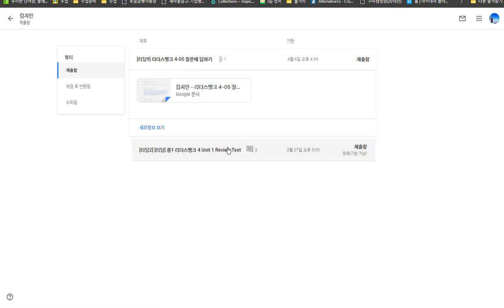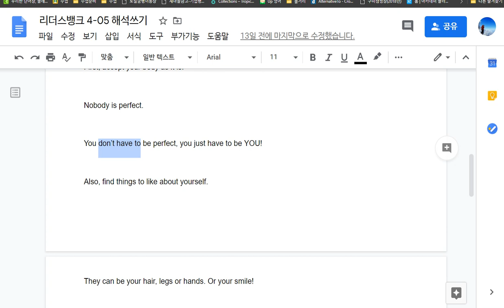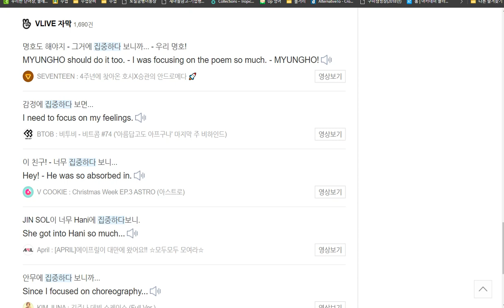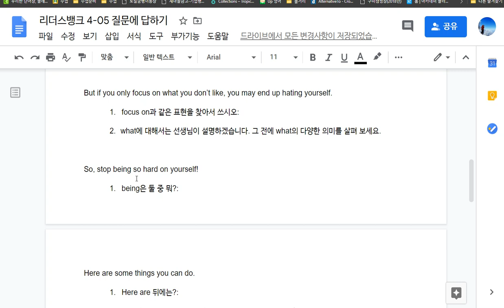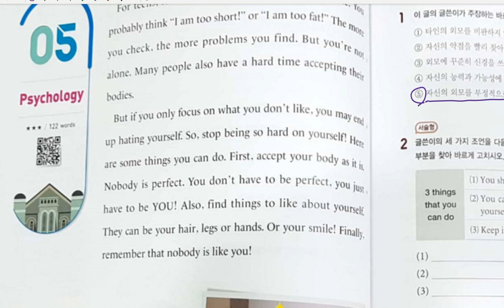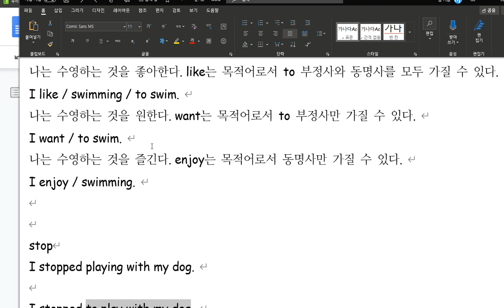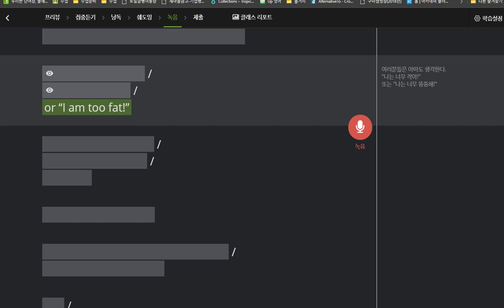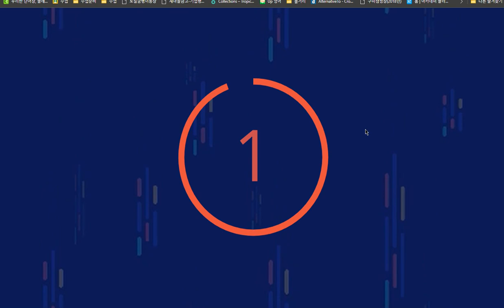중1 2020 04 07